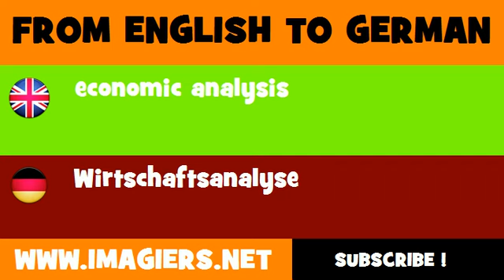FROM ENGLISH TO GERMAN = economic analysis